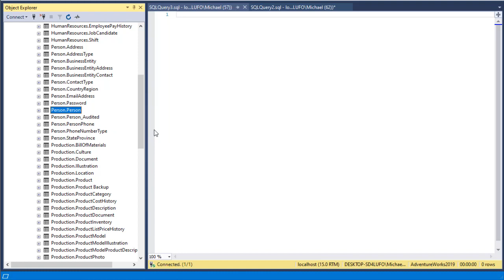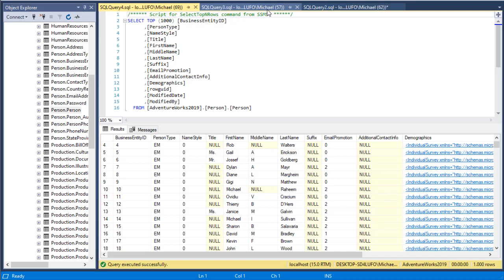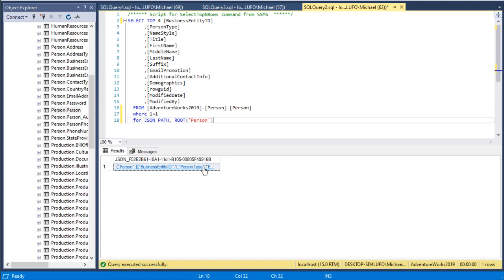Tabelle als JSON exportieren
In diesem Video erkläre ich wie eine Tabelle am SQL Server in ein JSON Format übergeführt werden kann.